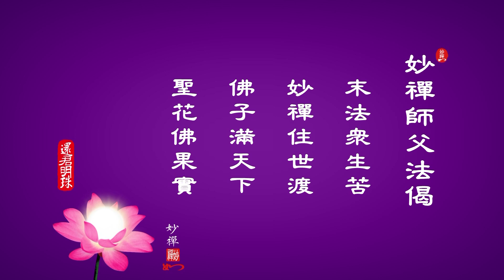佛教如來宗 心得見證 - 張晉嘉師兄見證（現場實況精華剪輯）